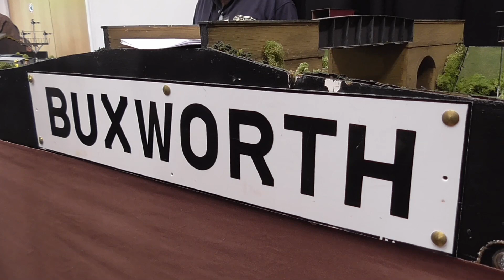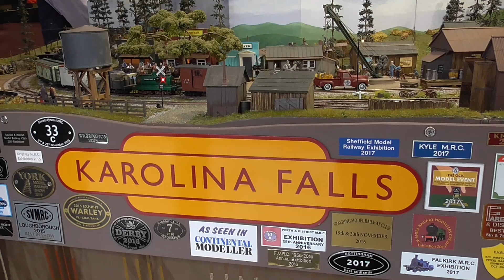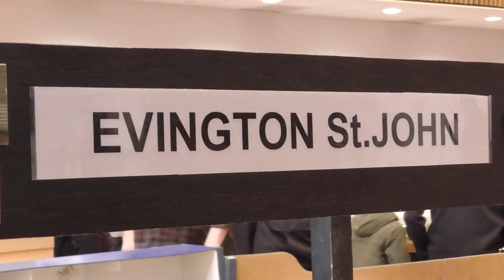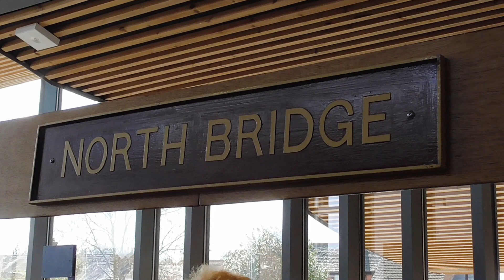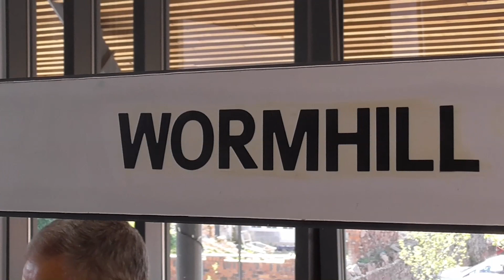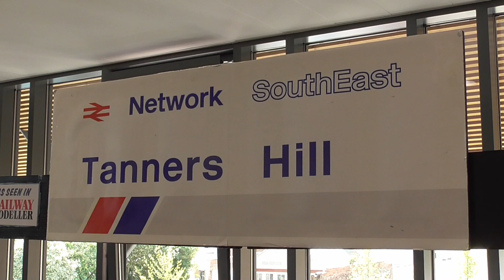2019 Apr 13 Ivanhoe Model Railway Society - Mountsorrel Model Railway Exhibition (Part 2)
Second and final video of the Ivanhoe Model Railway Society show, held at The Memorial Centre, Mountsorrel, Leicestershire, England.

Another great local model railway exhibition, with a really friendly and knowledgeable group of exhibitors.  I can highly recommend anyone in the area to visit next year.